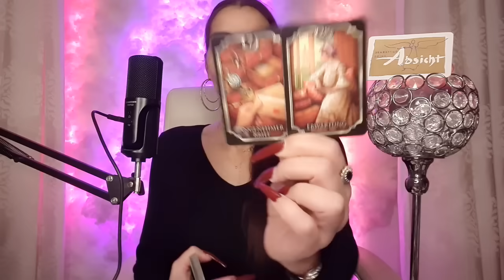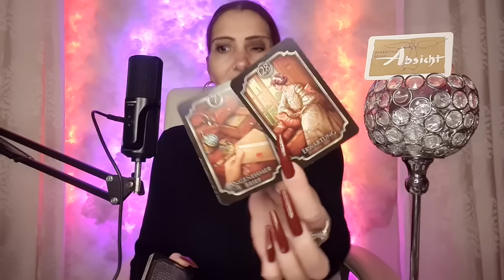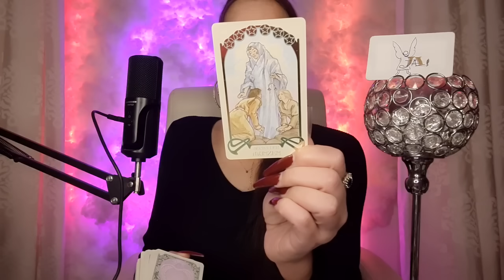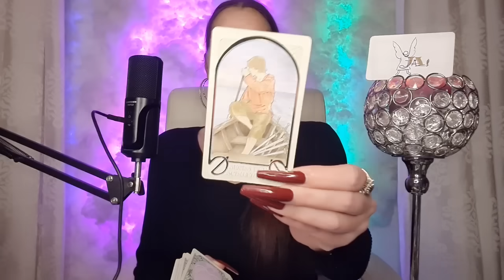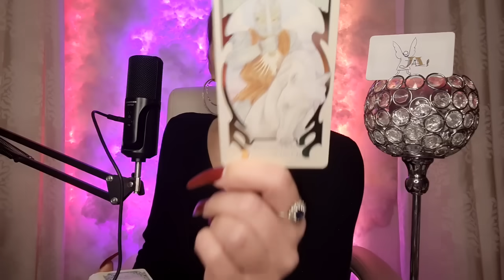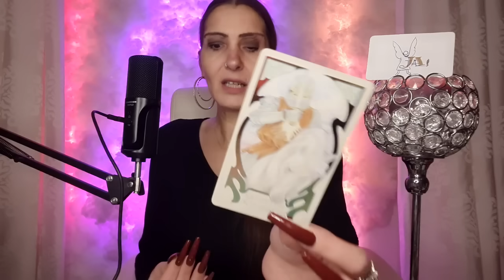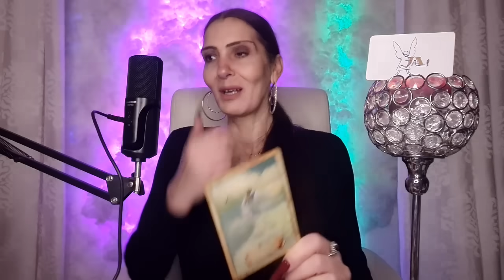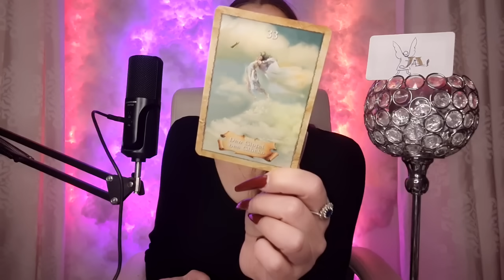Was solltest Du vermeiden & Was solltest Du machen ?! | Januar 2024 | Orakel Tarot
**DANKESCHÖN !!! 🎁💝🎁

Meine Amazonwunschliste:

Name: Miranda
Postnummer 21163930
Packstation 499
12205 Berlin